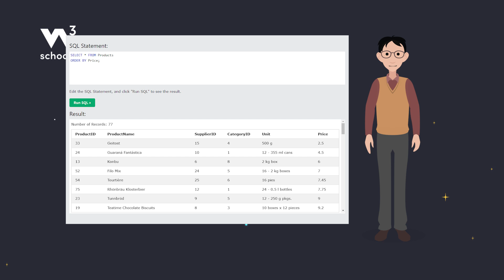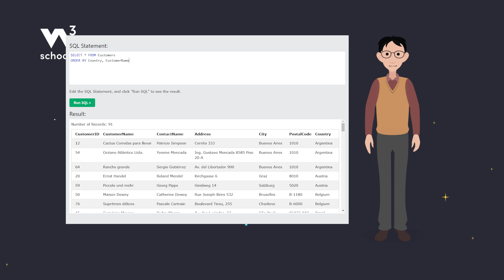SQL - ORDER BY Keyword - W3Schools.com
This video is an introduction to the ORDER BY Keyword in SQL.

Part of a series of video tutorials to learn SQL for beginners!

Chapters in this video:
00:00 - What is SQL ORDER BY?
00:20 - SQL ORDER BY Example
00:32 - SQL ORDER BY Ascending or Descending
00:58 - SQL ORDER BY Mulitiple Columns